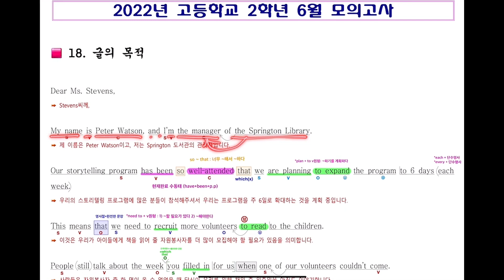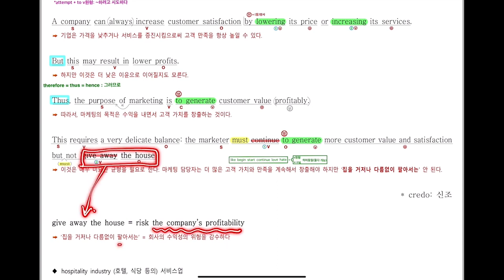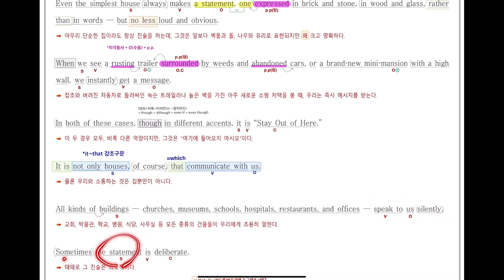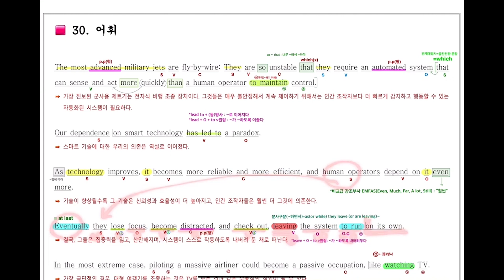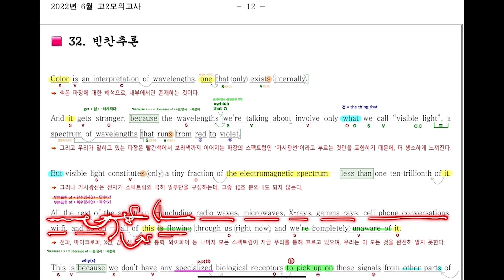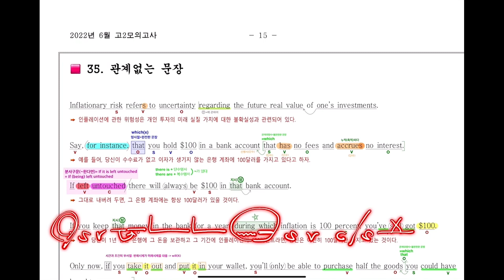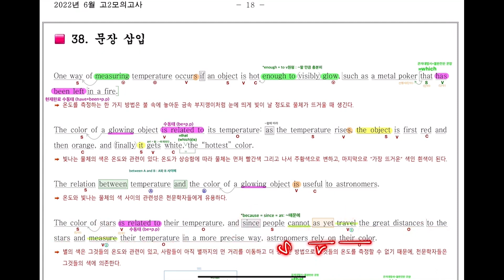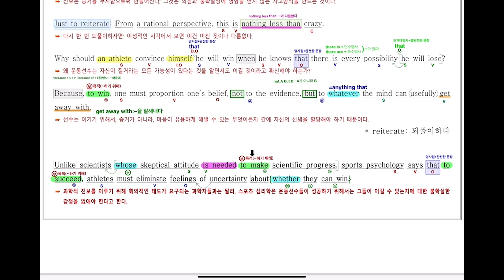2022년 6월 고2모의고사 영어내신대비(18~40번) 총정리 75분!!! - 아삭영어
식감좋은 영어학습 아삭영어!
2022년 6월 고2 모의고사 영어(2022년 6월 9일 시행)내신대비용 복습용으로 제작되었습니다
(빠르고 신속하게 그리고 정확하게 여러분의 복습시간을 아껴줄게요~)
아삭영어 손글씨정리 빠른마무리-아삭빠마
2022년 6월 고2 모의고사 영어 내신대비용 손글씨 정리! (실용문과 도표 제외)
18번~40번

18번 0:00
19번 1:59
20번 4:02
21번 7:06
22번 11:35
23번 16:05
24번 19:25
26번 23:00
29번 25:40
30번 31:37
31번 36:37
32번 41:30
33번 44:37
34번 47:08
35번 51:38
36번 55:41
37번 58:53
38번 1:02:33
39번 1:06:20
40번 1:10:20